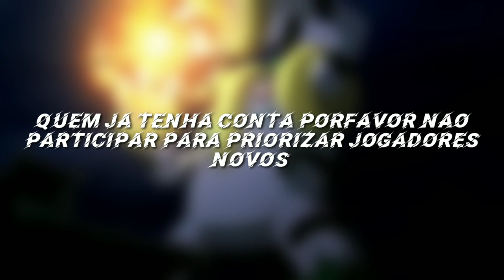ORIGEM FADAS - ABERTA AS INCRIÇÕES, ATENÇÃO AS REGRAS DE PARTICIPAÇÃO, LINK DA DESCRIÇÃO.